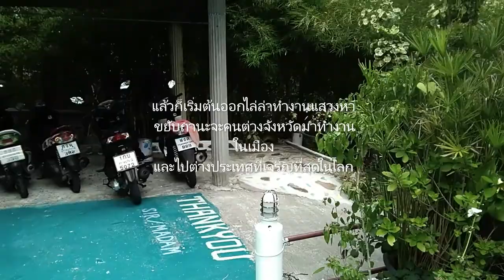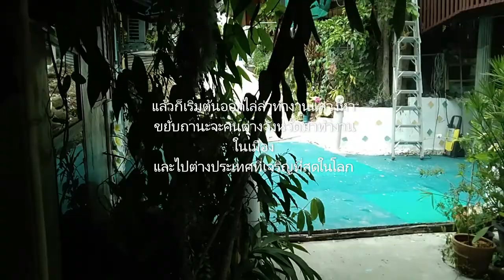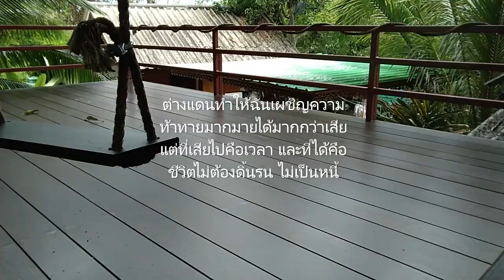เรื่องเล่า_จากกาะพะงันบ้านในฝันที่เป็นจริงของขวัญที่มีในชีวิต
ภาพเล่าเรื่องของสถานที่และคนที่ทำให้เป็นภาพอธิบายได้หลากหลาย
ชีวิตวางแผนจากต่ำที่สุดจนเจริญเติบโตที่สุด
และวันนี้ก็ลดระดับความทะเยอทะยานให้ต่ำลง
ต่ำลงอย่างไม่ต้องมีภาระไม่ต้องดิ้นรนจนลำบากอยากพักก่อนนอน อยากเที่ยวก็ไป
ป่วยก็มีรพ.รักษายา30สิบบาท
เมืองไทยดีที่สุด อบอบุ่นที่สุด
ไม่หลอกตัวเองไม่หลอกคนอื่น
เพราะเราเคารพตัวเราเอง จึงมีคนอื่นเคารพเรา

ฉันเป็นแรงงานต่าด้าวในอเมริกา ร่างกายอ่อนแอ-รุมเร้าด้วยโรคไวรัสเฮอปีขึ้นสมอง-อุบัติเหตุแขนหักขนั๋งลงคลิป_นั่งไล้สดทุกวันผ่านกฎยูทูปได้สร้างรายได้ สนุกมากๆๆ ไม่เครียดแล้ว